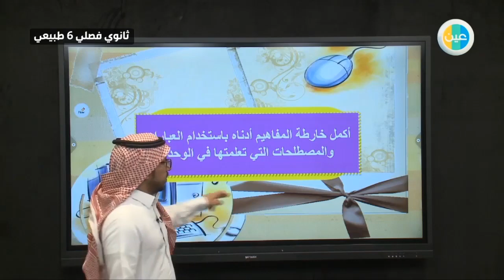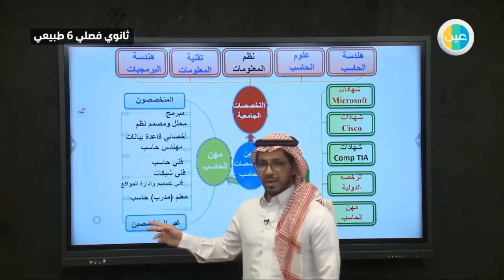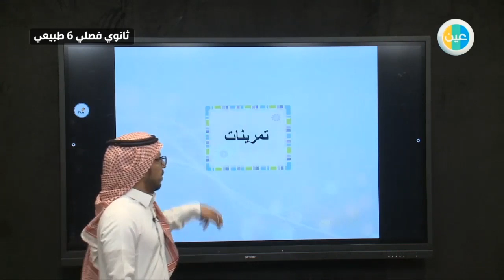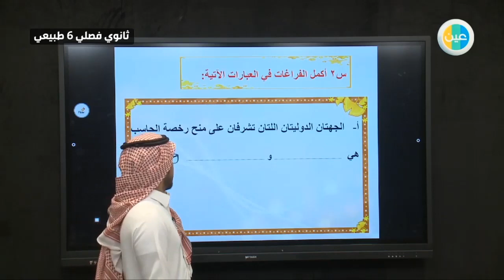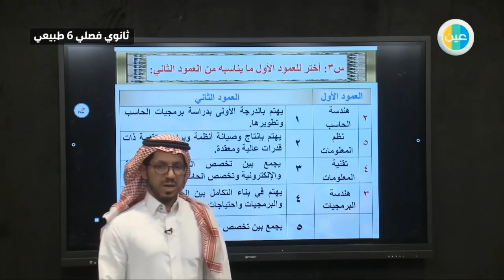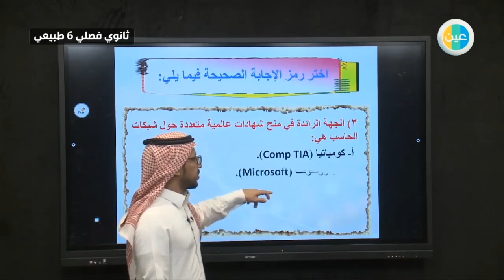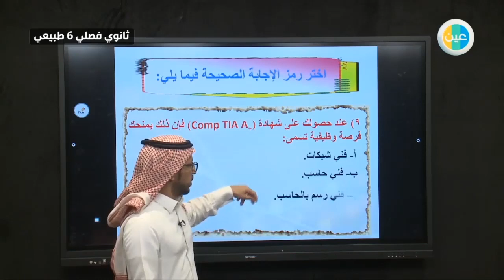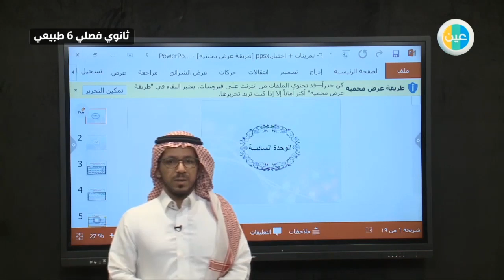دروس عين -خارطة الوحدة السادسة وحل تمارين- حاسب 6 -فصلي طبيعي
شرح عبر دروس عين من حاسب 6 للثانوية الفصلي المستوى السادس  للفصل الدراسي الثاني لدرس (خارطة الوحدة السادسة وحل تمارين)